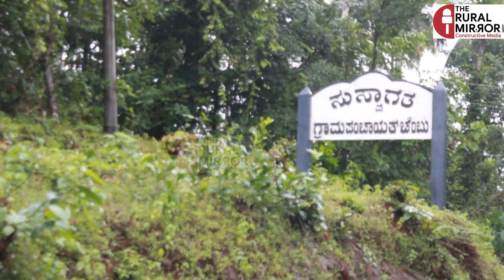Sampaje earthquake and stories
ಸಂಪಾಜೆಯ-ಚೆಂಬು ಪ್ರದೇಶದಲ್ಲಿ ಭೂಕಂಪನ ಹಾಗೂ ಭೂಕುಸಿತದ ನಂತರದ ಬದುಕಿನ ಚಿತ್ರಣ